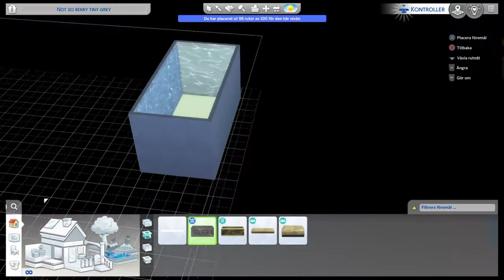Not so berry tiny grey pt 2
Pt 2 of the not so berry challenge generation grey